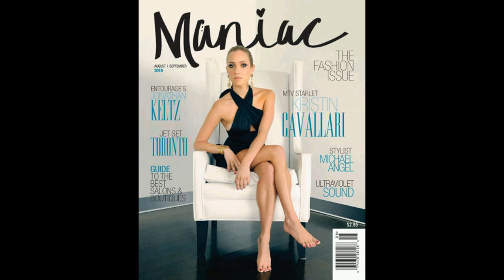A Tribute to Kristin Cavallari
A tribute to the wildly sexy Kristin Cavallari.

Composed By: Robert Schumann

This is a file from the Wikimedia Commons.

Description  Robert Schumann: Fantasie C-Dur op. 17 (1. Satz)
Source  The Al Goldstein collection in the Pandora Music repository at ibiblio.org.
Author Robert Schumann  (1810–1856) Blue pencil.svg wikidata:Q7351 s:en:Author:Robert Schumann q:en:Robert Schumann
Neal and Nancy O'Doan

Permission
(Reusing this file)  The license information states that this file is "available for free download subject to the EFF OAL" (Open Audio License), which in turn is interchangeable with the CC-BY-SA-2.0.